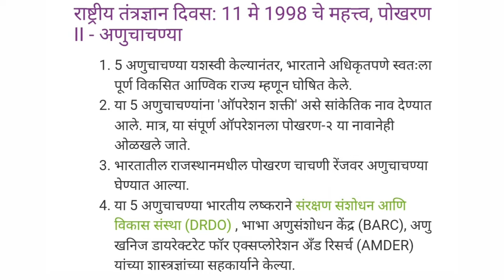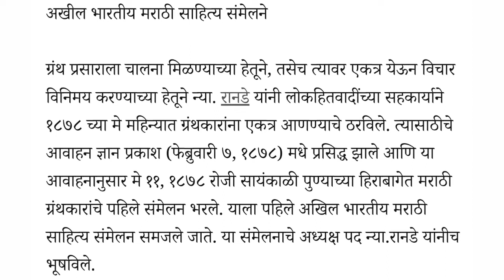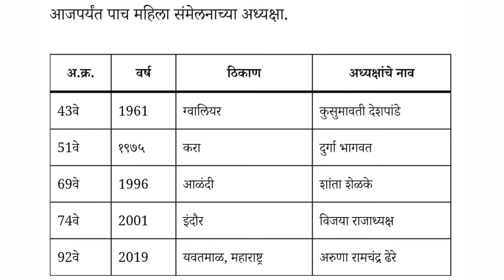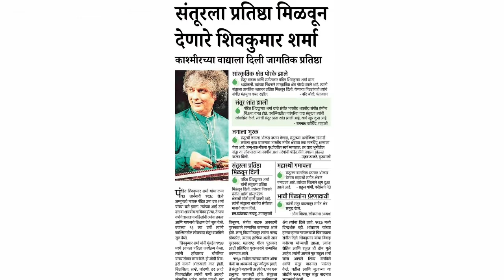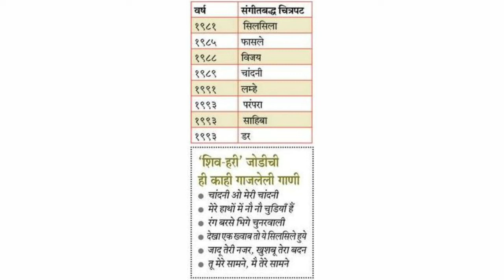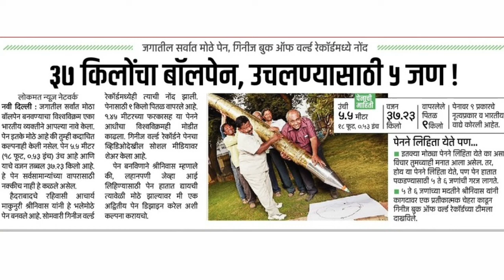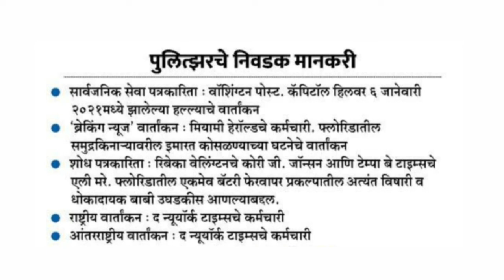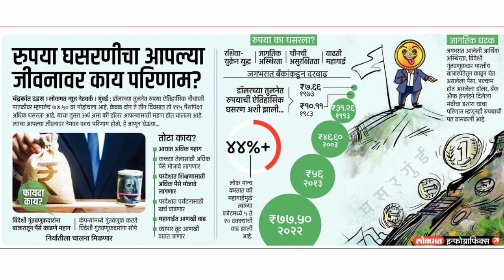MPSC महत्वाच्या चालू घडामोडी -11 मे |mpsc news today|mpsc exam|mpsc current affairs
Maharashtra Daily Current Affairs 2022: Current Affairs is an important part of the overall preparation strategy for various competitive recruitment exams of Maharashtra. With Current Affairs 2022, aspirants preparing for MPSC Rajyaseva, MPSC Combined, Police Bharti, Arogya Bharti, and other Maharashtra State exams can stay up to date with the Current Affairs in Maharashtra & India.

✨महाराष्ट्रातील विद्यार्थ्यांसाठी सुवर्णसंधी✨

MPSC राज्यसेवा 2022 Free Test Series

🔸19 जून 2022 रोजी होणार्‍या MPSC राज्यसेवा पूर्वपरीक्षेला लक्षात घेऊन Aeon IAS Academy,Nagpur द्वारे विद्यार्थ्यांसाठी 1 मे 2022 प्रत्येक रविवारी Free Mock Test घेण्यात येणार आहे.

वैशिष्ट्ये:
✅ सपूर्णत: आयोगाच्या धर्तीवर

✅ सपूर्ण अभ्यासक्रमावर आधारित  10 COMPREHENSIVE TESTS (5 सामान्य अध्ययन + 5 CSAT)

✅ परत्येक टेस्ट पेपर मध्ये चालू घडामोडींच्या प्रश्नांचा समावेश

✅ CSAT चा पेपर दोन्ही भाषेत (मराठी+English) मध्ये

✅ सपूर्ण टेस्ट सिरीज Offline (Classroom) स्वरूपात उपलब्ध

🔸 परीक्षा देण्यासाठी कोणतीही फी लागु नाही पण  परीक्षा देण्यासाठी नाव नोंदणी आवश्यक आहे. नावनोंदणी साठी पुढील लिंक वरून नोंदणी करावी.

🔸Registration बद्दल काही महत्वाच्या सूचना:
» Registarion केलेल्या विद्यार्थ्यांनाच पेपर देता येईल.
» Registration करताना विद्यार्थ्यांनी त्यांच्या Watsapp नंबर ने registration करावे.
» विद्यार्थ्यांना परीक्षेबाबत महत्वाच्या सूचना Watsapp वर मेसेज करण्यात येईल.

Nagpur Exam Centers:
1) सीताबर्डी
2) सक्करदरा

🔸 MPSC UPSC परीक्षेसंदर्भात अधिक माहितीसाठी खालील टेलिग्राम चॅनल जॉईन करा.

ऑफिस:
Aeon IAS Academy, नागपूर

mpsc result kaise dekhe,
mpsc recent news, mpsc news yesterday,
mpsc news sti,
mpsc latest news combine,
mpsc rajyaseva latest news,
mpsc new news,
news on mpsc exam